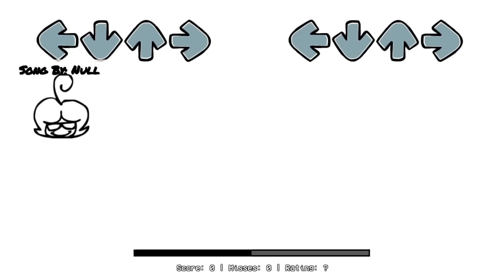FNF Friends To Your End But Rainbow Friends Bongo Cat (Meme Mod) Sings It 🎶 Friday Night Funkin'